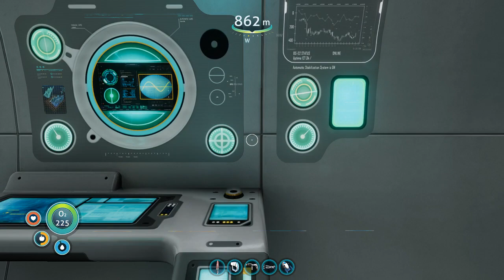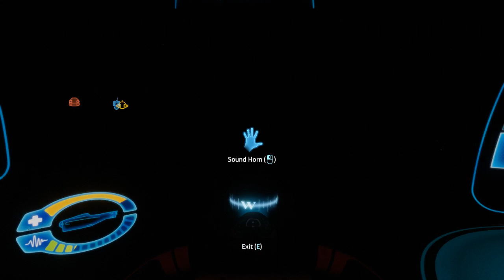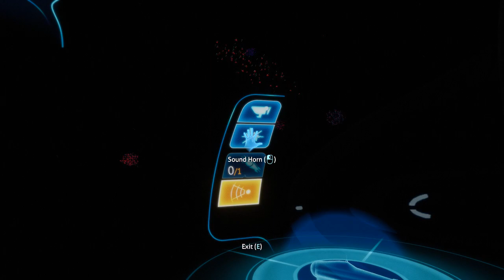Let's play subnautica: the sea emperor(ending?).